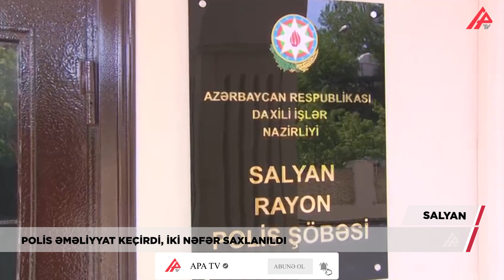Salyanda beş evdən oğurluq edən şəxs ələ keçdi - APA TV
Salyan Rayon Polis Şöbəsinin əməkdaşları tərəfindən keçirilən əməliyyat-axtarış və profilaktiki tədbirlər çərçivəsində rayon ərazisində narkotik tərkibli bitkilərin kultivasiyası ilə məşğul olan şəxs saxlanılıb.

DİN-in Mətbuat Xidmətinin Şirvan regional qrupundan verilən məlumata görə, rayonun Seyidsadıqlı kənd sakini Vaqif Səmədova məxsus fərdi yaşayış evinin həyətyanı sahəsinə keçirilən baxış zamanı kultivasiya yolu ilə yetişdirilmiş 46 ədəd çətənə kolu, eləcə də təmiz çəkisi 910 qram marixuana aşkar olunaraq götürülüb.

RPŞ-nin əməkdaşları tərəfindən keçirilən digər bir əməliyyat-axtarış tədbirləri nəticəsində isə rayon ərazisində yerləşən beş fərdi yaşayış evindən məişət əşyaları və avadanlıqları, eləcə də ərzaq məmulatları və  ev quşu oğurlamaqda şübhəli bilinən Neftçala rayon sakini Babakişi Babayev saxlanılıb.

Dindirilmə zamanı Babakişi Babayev törətdiyi oğurluq faktlarını etiraf edərək, ələ keçirdiyi əşya və avadanlıqları dəyərindən ucuz qiymətə satdığını, əldə etdiyi pulları isə xərclədiyini bildirib.

Faktlarla bağlı Salyan RPŞ-nin İstintaq Bölməsində cinayət işləri başlanılıb, araşdırmalar davam etdirilir.